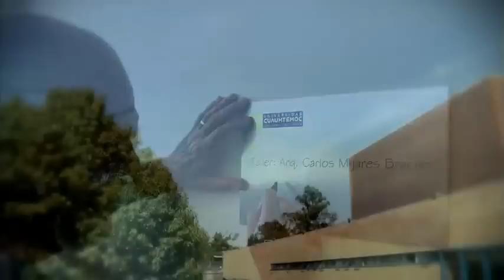Vida y Obra 2011: Arq. Carlos Mijares Bracho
Un acercamiento al Maestro de Maestros de la Arquitectura mexicana, merecedor del Premio a la Vida y la Obra CEMEX 2011.